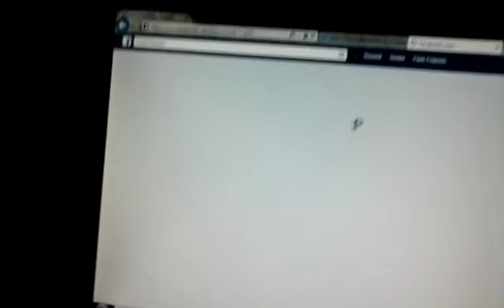this is for my gf 7 3 14